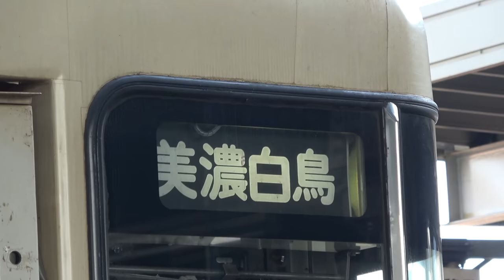【4K前面展望】街から凍り付く雪山へ…長良川鉄道 美濃太田→北濃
街から雪山へと向かう長良川鉄道の各駅停車、美濃太田→北濃の全区間4K前面展望映像です。
だんだんと雪に覆われていく景色をクロスフィルターレンズで撮影しました。
※映像・音声を修正している箇所があります。
4K cab view - Gradually freezing scenery Nagaragawa Railway Etsumi-Nan Line, Gifu pref, Japan
This is a 4K cab view of the Nagara Nagaragawa Railway Etsumi-Nan Line, which gradually changes to a frozen landscape from Mino-Ōta to the end of the line in Hokunō.
The Etsumi-Nan Line (越美南線, Etsumi Nansen, "Etsumi South Line") is a railway line in Gifu Prefecture, Japan, operated by the third-sector operator Nagaragawa Railway (長良川鉄道, Nagaragawa Tetsudō). The line connects Mino-Ōta Station in Minokamo with Hokunō Station in Gujō. It is the only railway line operated by the Nagaragawa Railway. The line was originally operated by Japanese National Railways (JNR). JNR planned to connect the Etsumi-Nan Line and Etsumi-Hoku Line ("Etsumi North Line"), but the plan was never realized. The north line was later succeeded by West Japan Railway Company (JR West), while the south line was taken by Nagaragawa Railway, a newly founded third-sector company, in 1986. As the company name suggests, the line runs along Nagara River. As a consequence of Japan's declining population and frequent natural disasters (such as typhoons and heavy snowfall), the company is facing financial difficulties.